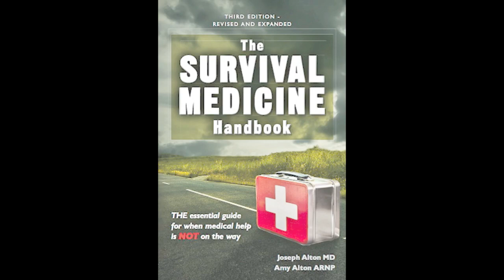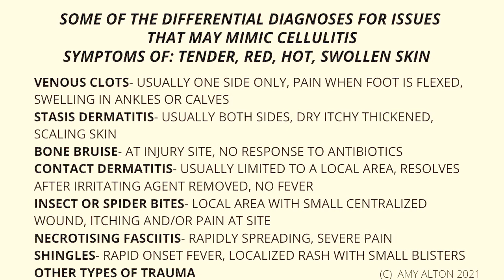Videocast #3: Cellulitis, Abscesses and More! , Hosted by Dr. Alton and Nurse Amy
All injuries carry a risk of infection. Various kinds of microbes can invade the body and cause inflammation in soft tissues, also known as “cellulitis”. Learn what an abscess is, some issues that mimic cellulitis, and common treatments. Please be safe and healthy everyone! Amy Alton, ARNP and Joseph Alton, Medical Doctor
To find more information about us visit: